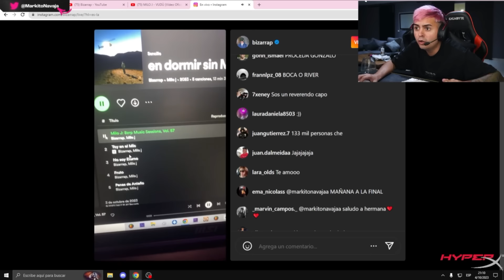MILO J || BZRP Music Session #57 💣🔥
🟢 SEGUI LA GRAN LIGA ARGENTINA EN EXCLUSIVA